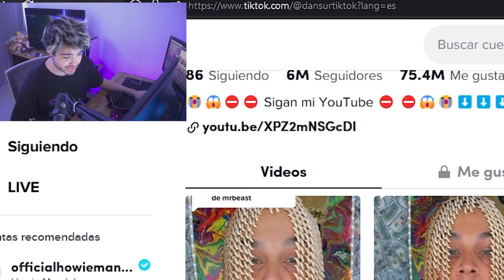ESTE TIKTOKER QUIERE ELIMINAR MI CANAL (PATÉTICO)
Hoy vemos la respuesta del Tiktoker QUE ODIA A MRBEAST...